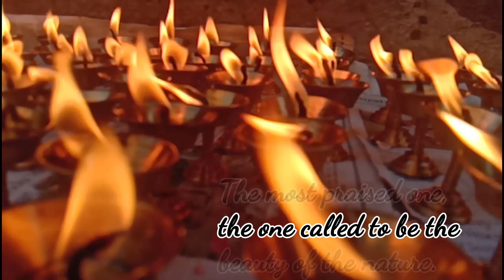How can you be happy?????